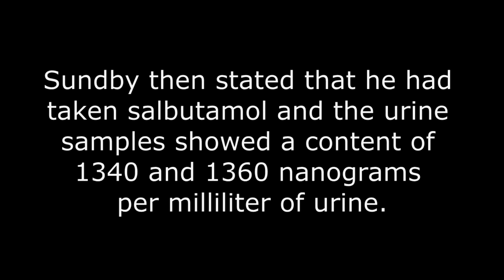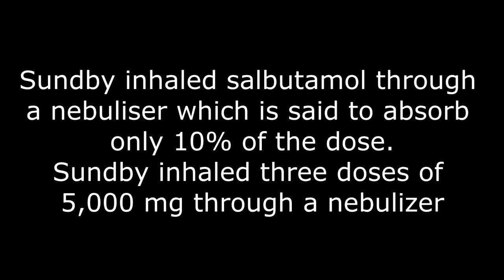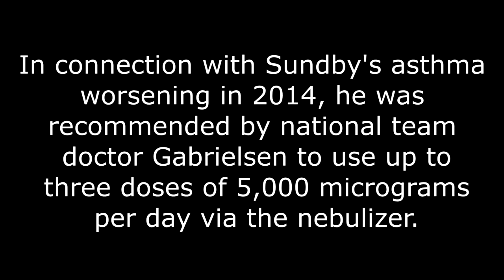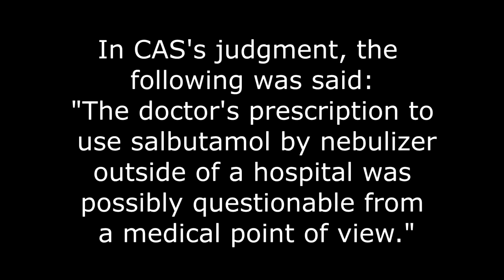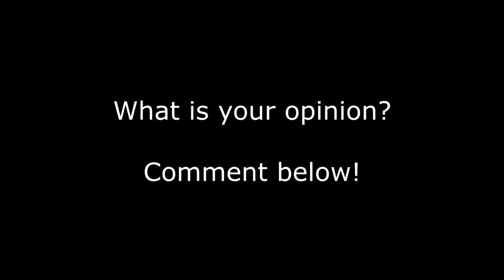Martin Johnsrud Sundby Natty or Not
Song used in the video:
2Pac ft. Ice Cube - Gangsta Rap Made Me Do It (ft. Eminem, Eazy E, Biggie, Snoop Dogg)